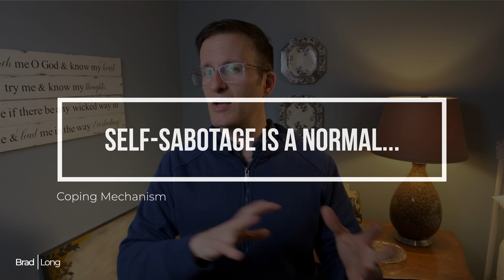Are You ACTUALLY Afraid Of Success? | Brad Long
👉 Take the FREE QUIZ: "What Type Of Online Business Is Right For You?"

👉 How to Start and grow and online business even if you have zero ideas: Online Business Quick Start Guide

👉 Obliterate debt and move toward FI with my FREE 8 Steps To Erase Debt/ The Foundations Of Financial Independence Workshop

Today I’m covering how my the fear of success is actually more prevalent than we'd like to think. In fact, most of my coaching students have a very large fear of success. Let's unpack how to identify it and what to do about it.

The MacArthur Study Bible
The 4-Hour Workweek
7 Habits Of Highly Effective People
The Cashflow Quadrant
Your Money Or Your Life
Early Retirement Extreme
The Millionaire Next Door
The Total Money Makeover
Rich Dad, Poor Dad
Playing With FIRE
The Go Giver
$100 Million Offers

iPhone 13 PRO
Rode Shotgun Mic
Shure SM7b Mic
Cloudflare Mic Level Booster For SM7b
Universal Audio Apollo Twin
13” MacBook Pro
Rode Swivel Arm Mic Boom Stand
Camera Lights

Kajabi (best online business platform!! FREE 30 day trial)

*None of this information is meant to be taken as investment advice. The video is accurate as of the posting date but may not be accurate in the future.